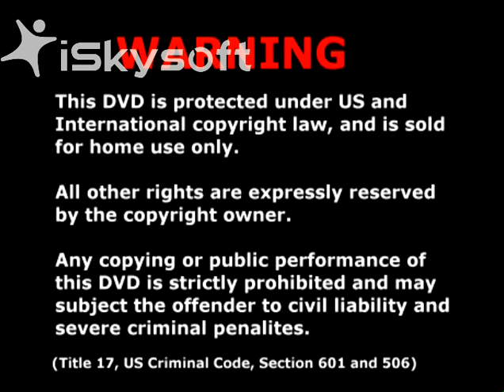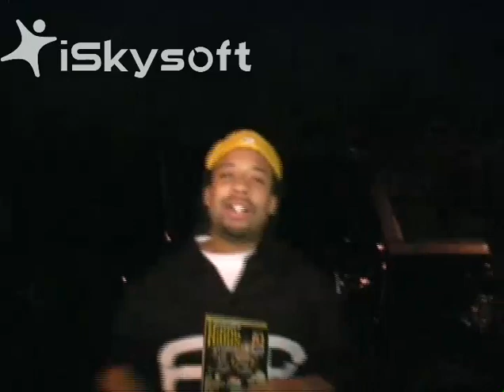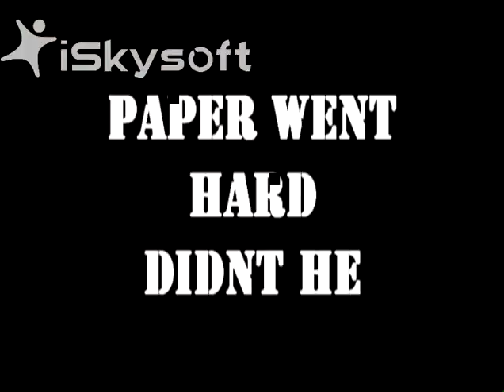THE NEVER BEFORE SEEN FOOTAGE OF CITY PAPER VS. ALL STAR (STARLITO) CLASH OF THE TITANS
CAUTION: This footage has never been released in order to protect the innocent and the guilty.

This is a True Story that cant be told but can only be witnessed, due to the friends and loved ones who's lives were forever changed on that day. THIS FOOTAGE THAT HAS NEVER BEEN EXPOSED because local authorities, high ranking street niggas, OG gang members, high ranking Govt. officials, NAACP, Al Sharpton, agreed that the influence of this video would change rap worldwide.
  PLEASE WITNESS A HISTORICAL EVENT THAT WILL CHANGE YOUR OUTLOOK ON HIP-HOP TODAY